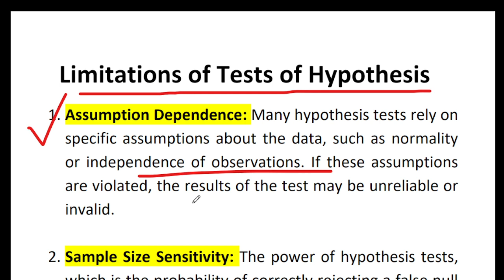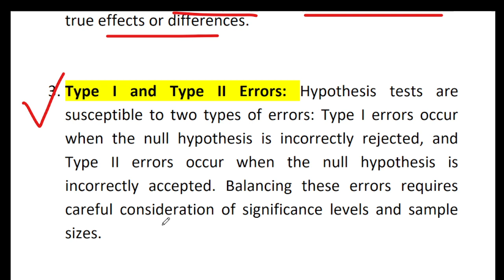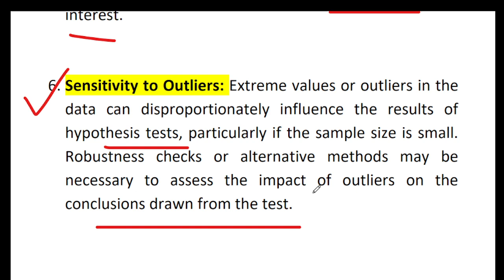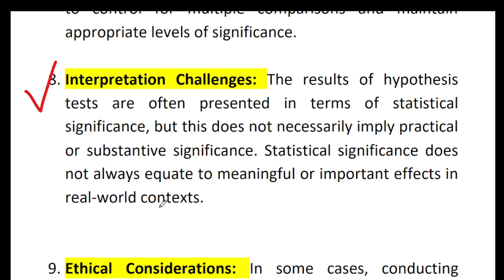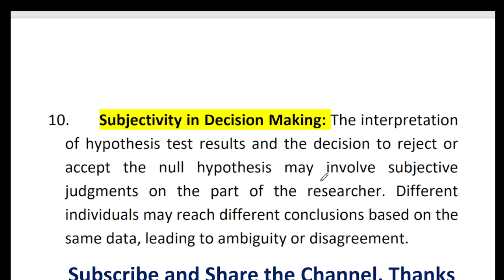Limitations of Tests of Hypothesis I For UGC NET JRF / Ph.D. Entrance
Share the content if you like it.